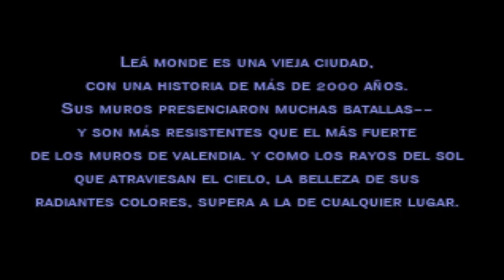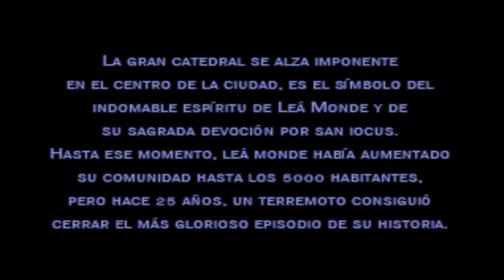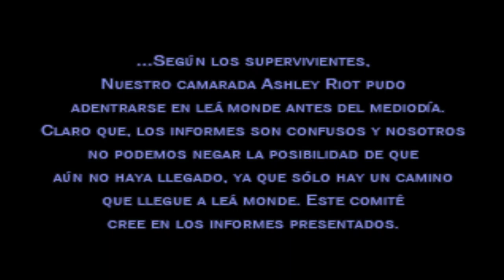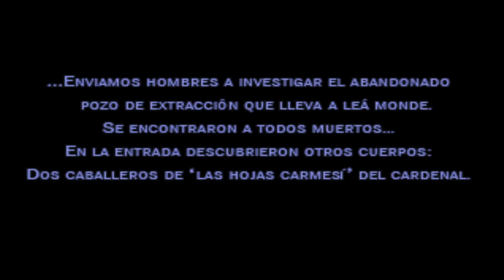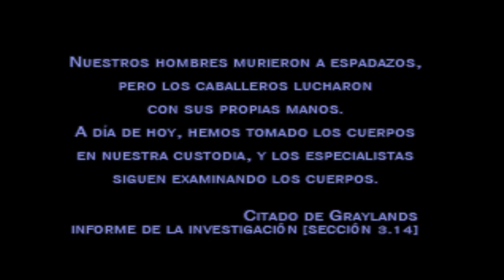🔥Entra Para el Examen🔥FIN DEL PRÓLOGO ¿otra vez?🕹️Vagrant Story🕹️🔴EP.3🔴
Agradecimientos especiales al miembro de pago del canal:  AnakinPaul !!!